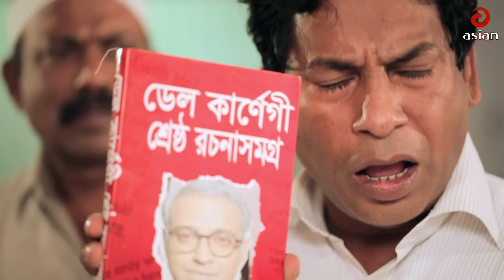হাসতে হবেই ১০০% | Mosharraf Karim Funny Video 2017 HD